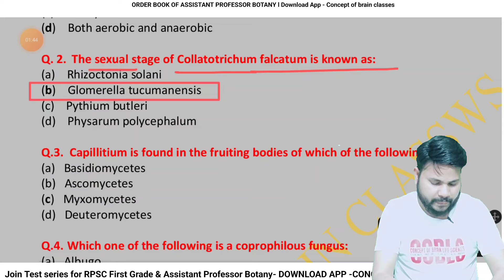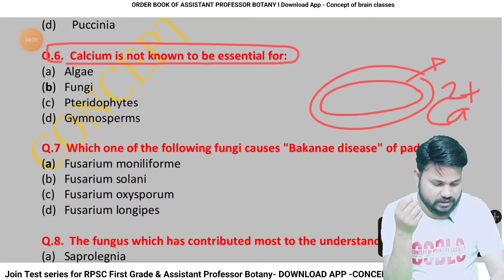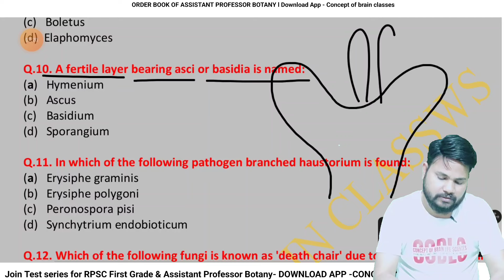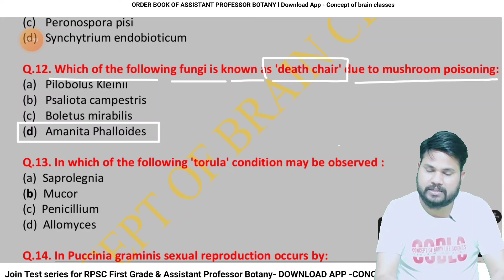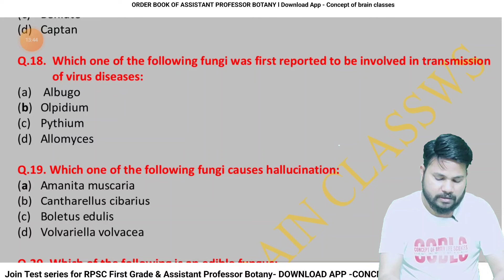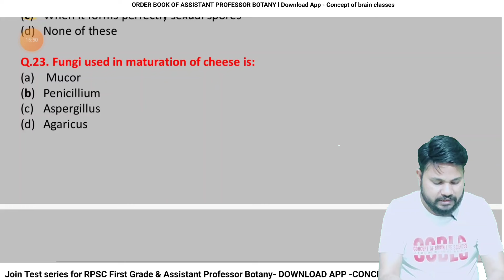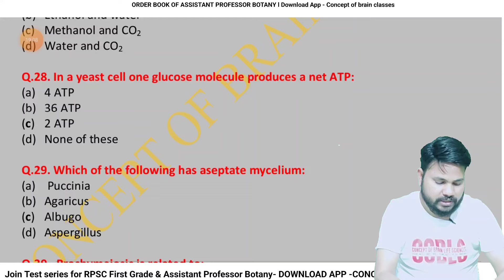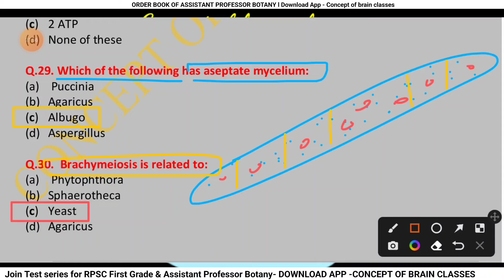TEST SERIES 02 l FUNGI l कवक l RPSC BIOLOGY TEST SERIES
TEST SERIES 02 l FUNGI l कवक l RPSC BIOLOGY TEST SERIES l
TEST SERIES 01l FUNGI l कवक l RPSC BIOLOGY TEST SERIES l